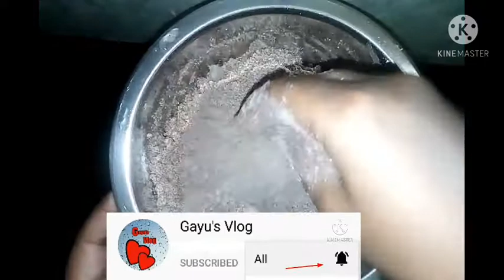sweet raagi puttu recipe/இனிப்பு ராகி புட்டு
In thus video I prepared a sweet raagi puttu recipe.

This is so easy to prepare.

And ofcourse very healthy food.

you will prepare this recipe for morning breakfast and also evening time snacks.

Just try this recipe and share your comments on comment section.

This channel have craft video also

Stay indoors
and always enjoy to eating
but don't waste food!

Thankyou all guys